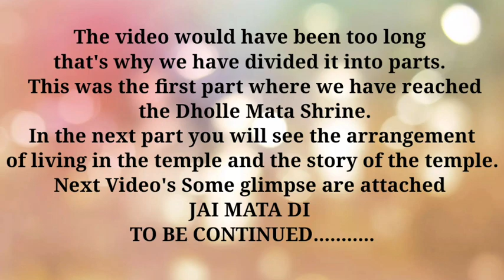Dhole Mata Mandir Darshan// Part 1